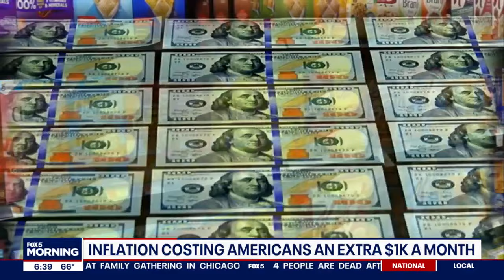Inflation costs Americans an extra $1000 every month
Gasoline and housing costs have gone up, costing Americans more money each month.